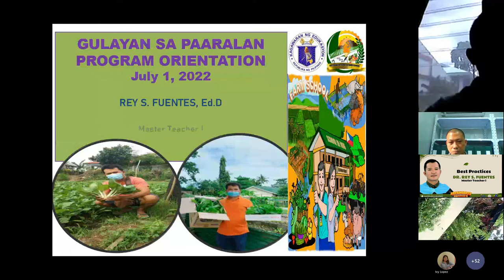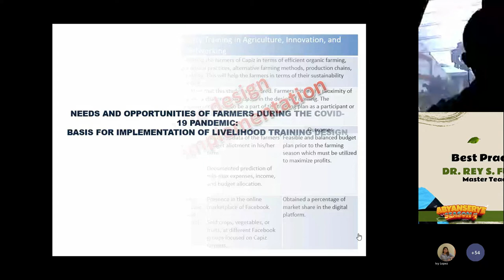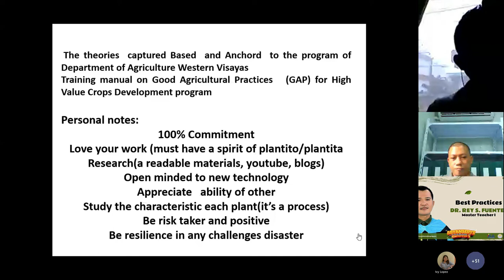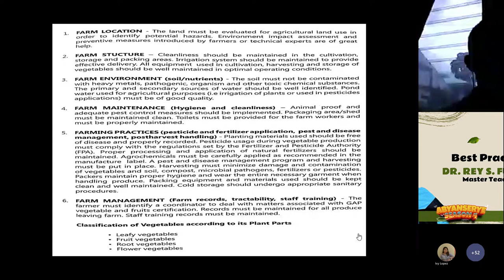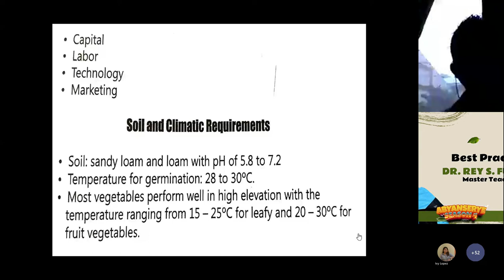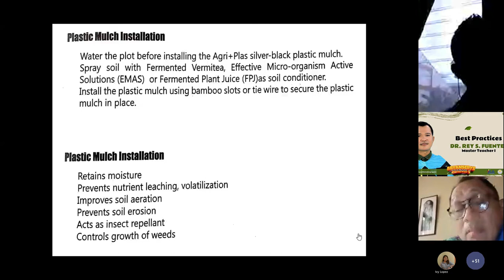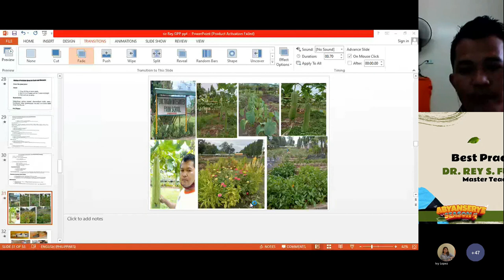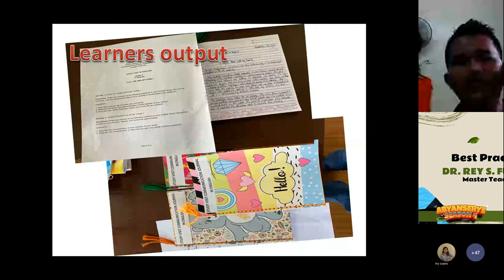ABYANSERYE SEASON 4 | Episode 3: Gulayan sa Paaralan Best Practices by Dr. Rey Fuentes